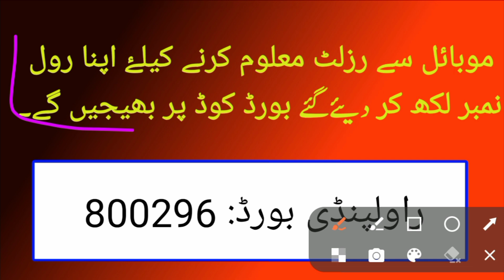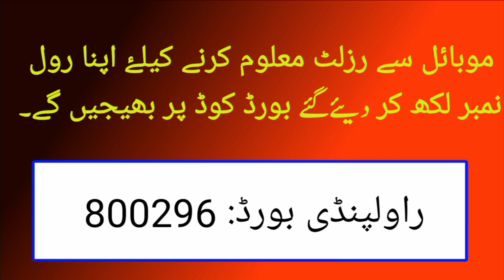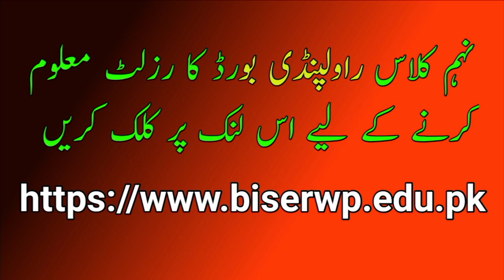How to check 9th class result Rawalpindi board|check 9th result 2024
this video is about to be 9th class result Rawalpindi board 2024. how to check 9th class result Rawalpindi board 2024 all Punjab board

9th class Rawalpindi board check karne ka tarika
9th result Rawalpindi board kaise check Karen
Rawalpindi board 9th class result
Rawalpindi board class 9th result
اس ویڈیو میں ہم اپ کو بتائیں گے کہ اپ راولپنڈی بورڈ نہم کلاس کا رزلٹ کیسے اور کس طرح چیک کر سکتے ہیں
موبائل فون کے ذریعے اور ویب سائٹ سے اپ اپنا رزلٹ کیسے معلوم کر سکتے ہیں۔